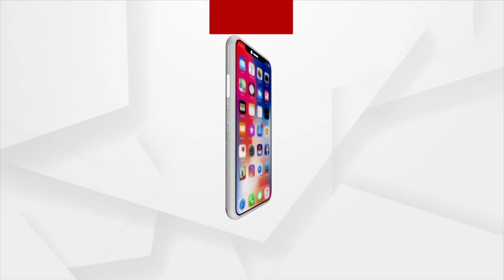Independence Day 2023 | Argus Special Programme 'Naxalnka Chhati Upare'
Upare'.
On August 15: At 3 pm and 8 pm